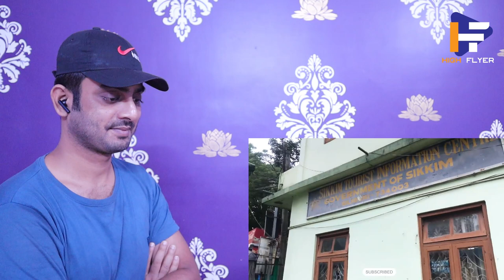Indian reaction on | মিতালী এক্সপ্রেস ট্রেনে ঢাকা থেকে নিউ জলপাইগুড়ি ভ্রমণ অভিজ্ঞতা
Channel name: @Tourist Road Track